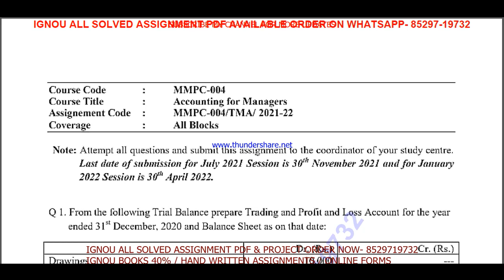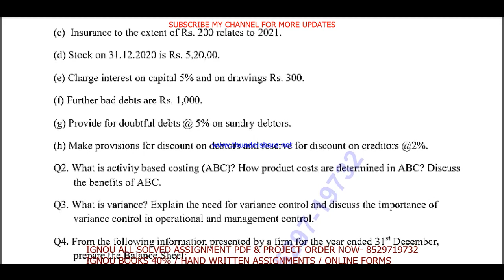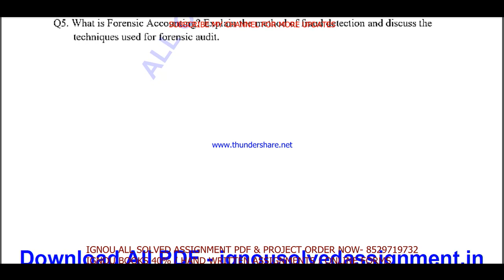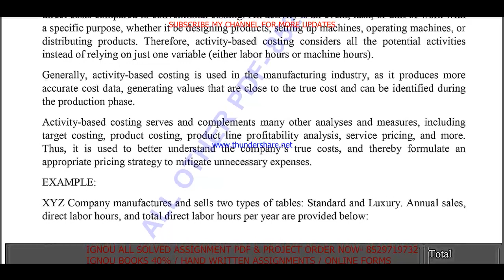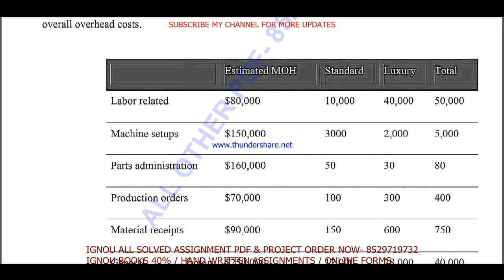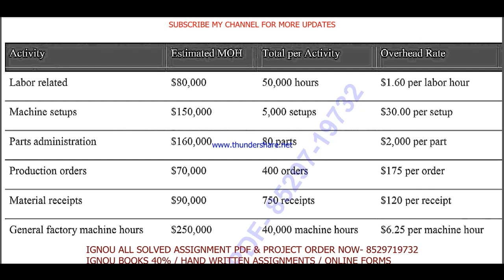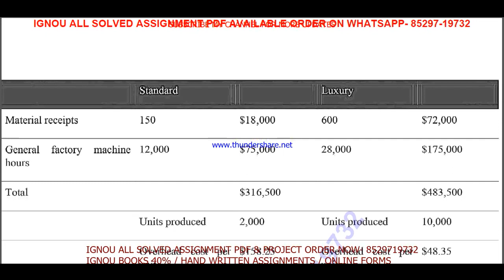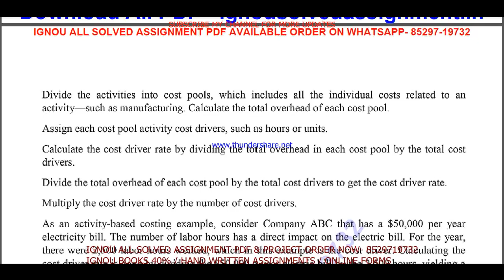mmpc-4 solved assignment 2021-22 / mmpc 4 solved assignment in English / ignou mmpc 4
mmpc 4,
mmpc 4 assignment 2021-22 in English,
ignou mmpc-4,
mmpc 4 solved assignment 2022,
mmpc 4 assignment 2022,
mmpc 4 assignment 2022 in English,
mmpc 4 ignou assignment,
ignou mmpc 4 solved assignment,

ignou,
mmpc-4 solved assignment 2022 in English,
mmpc 4 free solved assignment,
ignou mmpc-4 solved assignment 2021-22 in English,
ignou mmpc 4 free solved assignment pdf download,
ignou mmpc 4 free solved assignment,
mmpc 4 handwritten assignment pdf 2021-22,
mmpc 4 ignou assignment with answer,
mmpc 4 assignment 2021-22 solved,
mmpc-4 assignment pdf download,

ignou mmpc-4 solved assignment 2020-21 in English,
mmpc-4 solved assignment 2021 in English,